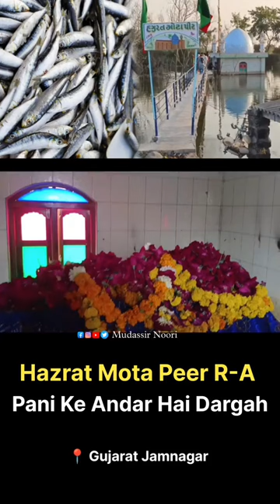Hazrat mota pir baba